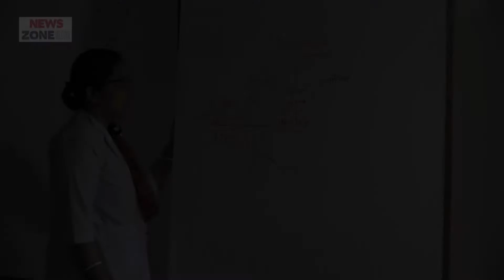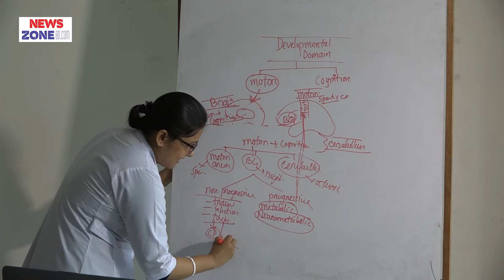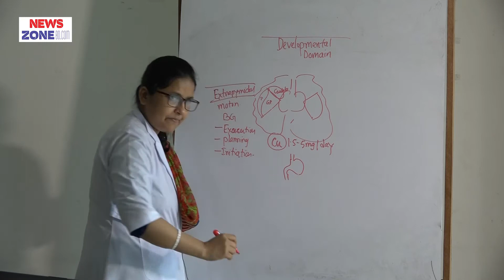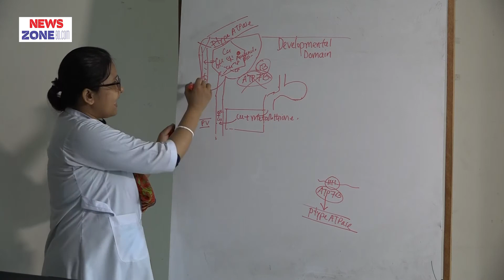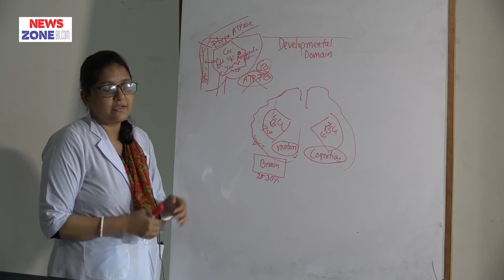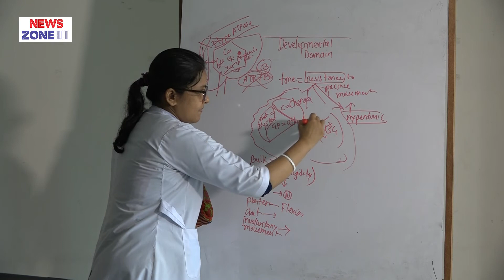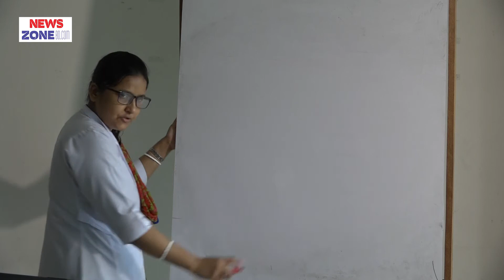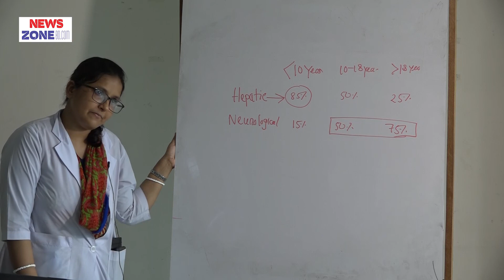Cerebral Palsy P05 II Asst. Prof. Dr. Dipa Saha II Dept. of Pediatrics II BAMC II Online Class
Cerebral Palsy P05 II Asst. Prof. Dr. Dipa Saha II Dept. of Pediatrics II BAMC II Online Class II Newszonebd